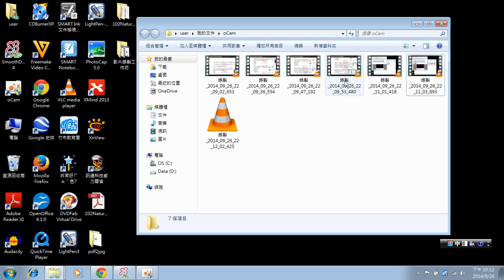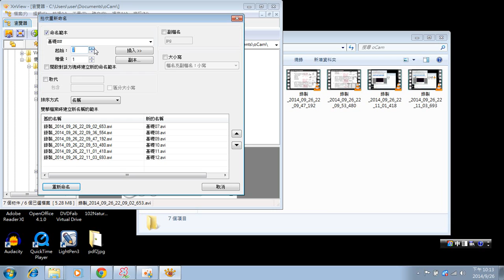6批次修改影片檔名